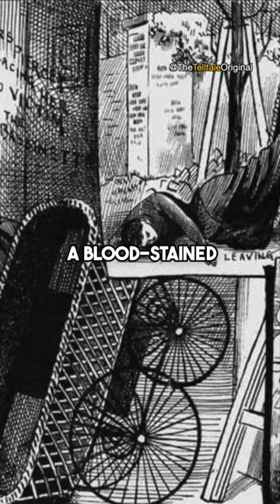Mary Pearcey - Jack The Ripper Candidate?